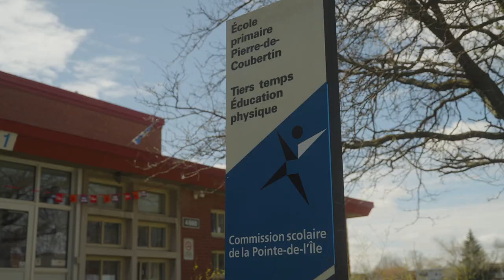Prix Fondation Desjardins: le spectacle de marionnettes à l'école primaire Pierre-de-Coubertin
Les Prix Fondation Desjardins permettent à toute personne travaillant dans une école ou un organisme du milieu communautaire, d'obtenir jusqu'à 3 000$ pour réaliser une initiative avec des jeunes de la maternelle, du primaire ou du secondaire. Des projets comme celui de Madame Louise et ses élèves, à l'école primaire Pierre-de-Coubertin.